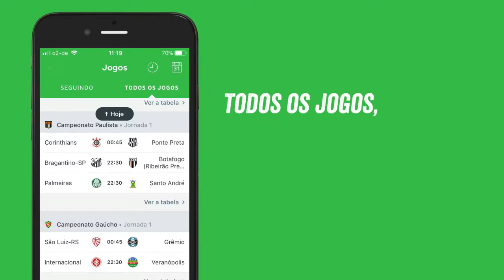Taça Guanabara 2018-Flamengo 2 x 0 Boavista-Mengão Campeão-Melhores momentos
Flamengo campeão da Taça Guanabara 2018

Gols:Réver(Com ajuda do adversário)
Vinícius Junior

Vinícius Junior brilha e faz o gol do título

Flamengo conquista primeiro título em 2018